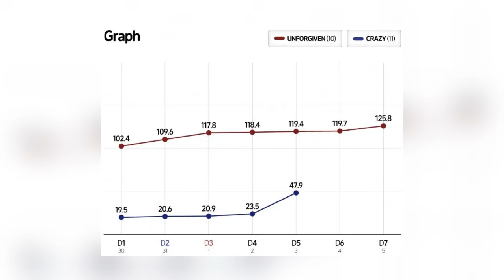LE SSERAFIM Accused of Sales Manipulation for “Crazy”, Harshly Criticized by Netizens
LE SSERAFIM Levied With Damning “Sajaegi” Chart Manipulation Allegations